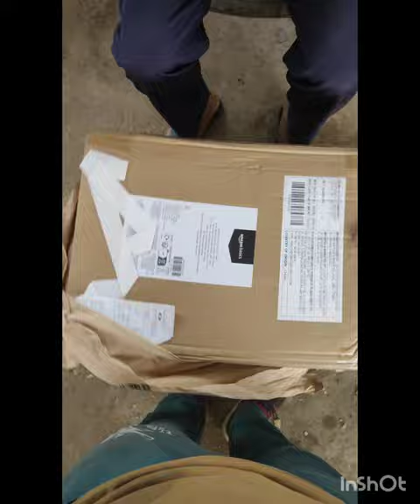Amazon basics tool kit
basic tool for mechanics
cheap tool for mechanics
tool for automobile work
nice tool for technicians